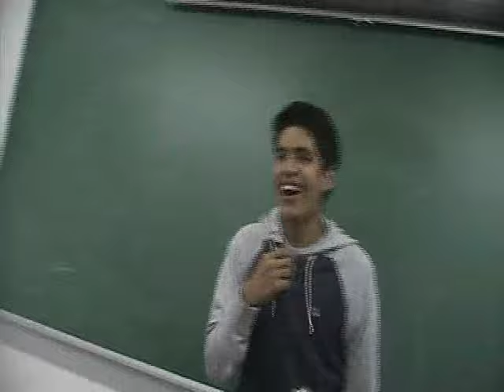Pamer Tomas Valle